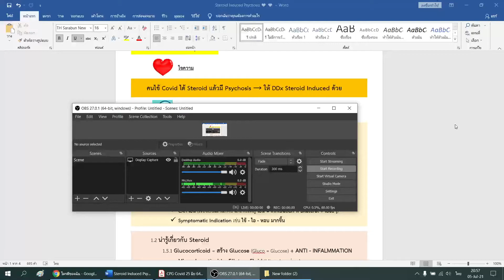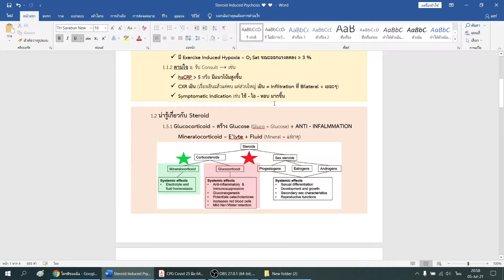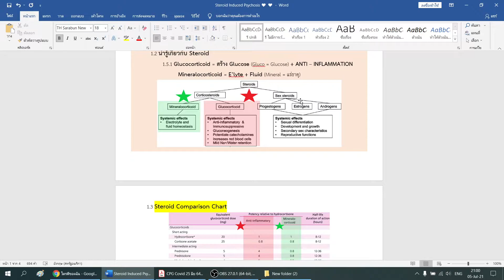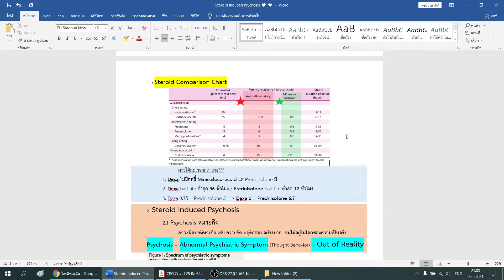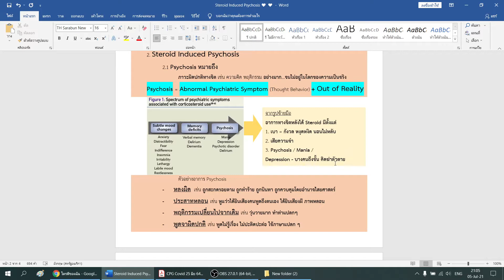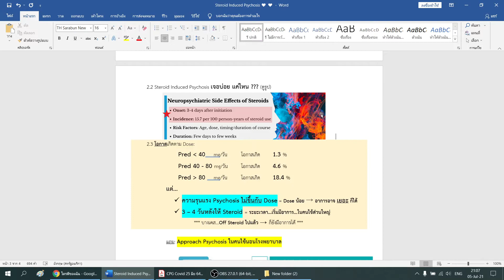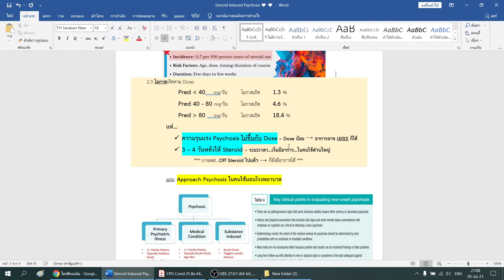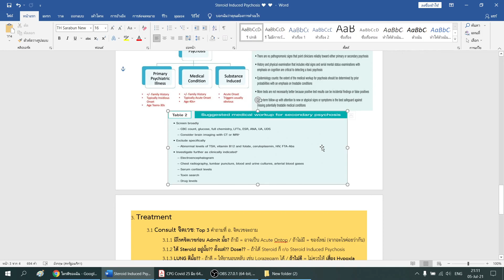STEROID Induced PSYCHOSIS - อาจพบใน คนไข้ Covid ที่ได้ Steroid - Part 2